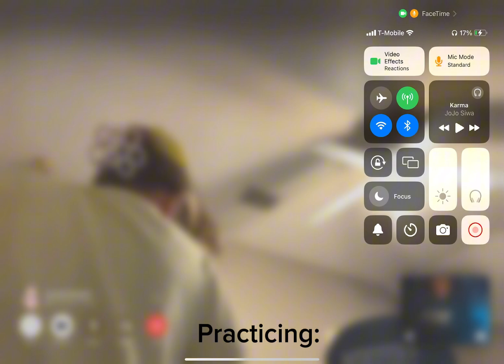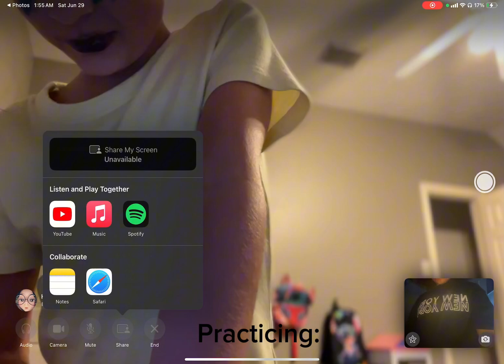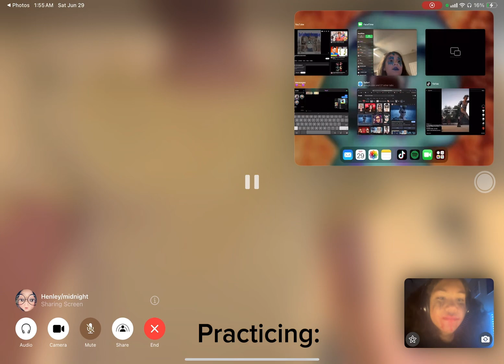This is fr what we do- (read desc)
GUYS- SHE STAINED HER FACE BC SHE USED CRAYOLA MARKERS FOR THE LOOK- AND IT TOOK HER 30 KINS TO GET IT OFF- SO PLS DONT USE IT-